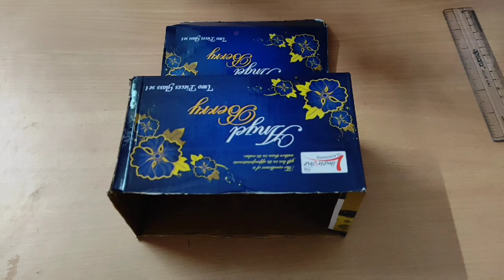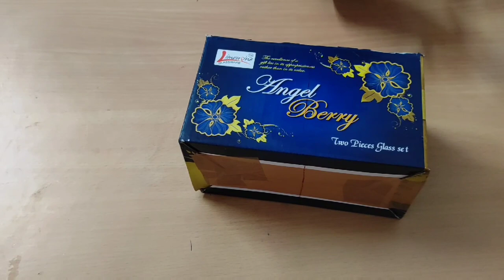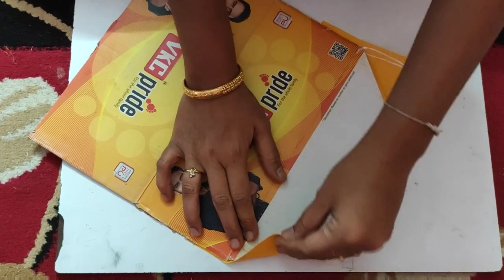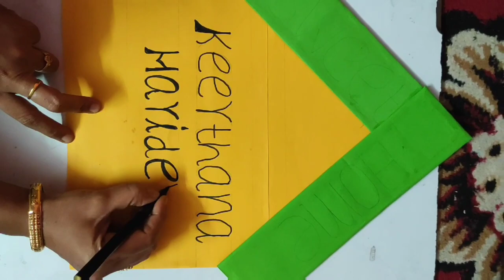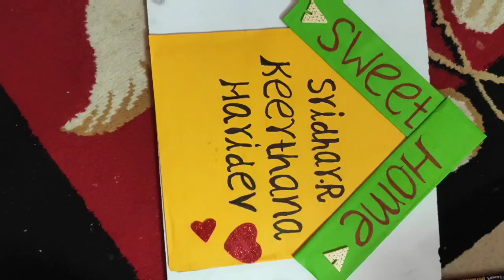Best out of waste ideas|Simple craft ideas using cardboard|waste reuse ideas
Musician: @iksonmusic